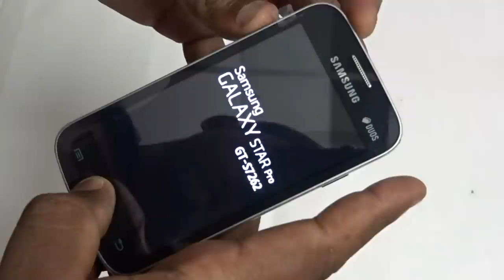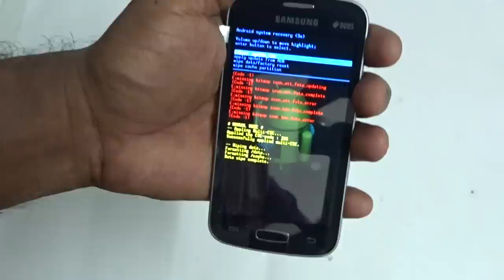Hard Reset Samsung Galaxy Star Pro S7262 Mobile (Pattern Lock,forgot pasword Problem)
Key Features of Samsung Galaxy Star Pro S7262

    Dual Standby SIM (GSM + GSM)
    Android (Jelly Bean) OS
    Wi-Fi Enabled
    2 MP Primary Camera
    Expandable Storage Capacity of 32 GB
    4-inch TFT Touchscreen
    1 GHz Cortex-A5 Processor
Specifications of Samsung Galaxy Star Pro S7262 (Midnight Black)
GENERAL FEATURES
Brand  Samsung
Handset Color  Midnight Black
Form  Bar
SIM Size  Micro SIM
Call Features  Conference Call, Speed Dialing, Loudspeaker, Call Divert
SIM Type  Dual Sim, GSM + GSM, (Dual Standby)
Model ID  Galaxy Star Pro S7262
Multimedia
Video Player  Yes, Supports M4V, 3GP, MKV, WEBM, 3G2, MP4
FM  Yes
Music Player  Yes, Supports MP3, MIDI, FLAC, WAV
Camera
Video Recording  Yes
Secondary Camera  No
Primary Camera  Yes, 2 Megapixel
Internet & Connectivity
Audio Jack  3.5 mm
Preinstalled Browser  Chrome, Android
Bluetooth  Yes, Supported Profiles (HID, HFP 1.5, AVRCP, GAP, PBAP, DID, OPP, PAN, A2DP, HSP, MAP)
Navigation Technology  with Google Maps
Wifi  Yes, 802.11 b/g/n
Internet Features  Email
EDGE  Yes
GPRS  Yes
Tethering  USB, Wi-fi Hotspot
USB Connectivity  Yes, micro USB, v2
3G  No
Other Features
Sensors  Accelerometer
Phone Book Memory  Yes
SMS Memory  Yes
SAR Value  At the Head - 0.497 W/Kg, At the Body - 0.311 W/Kg
Warranty
Warranty Summary  1 year manufacturer warranty for Phone and 6 months warranty for in the box accessories
Dimensions
Weight  121 g
Size  62.7x121.2x10.6 mm
Display
Resolution  WVGA, 480 x 800 Pixels
Other Display Features  Screen Timeout, Pinch-to-Zoom, Finger Gestures, Auto-rotate Screen, Brightness Control, Control Motions
Type  TFT
Color  16 M
Size  4 Inches
Battery
Talk Time  15 hrs (2G)
Standby Time  370 hrs (2G)
Expandable Memory  microSD, upto 32 GB
Platform
Operating Freq  GSM - 850, 900, 1800, 1900
OS  Android (Jelly Bean)
Processor  1 Cortex-A5